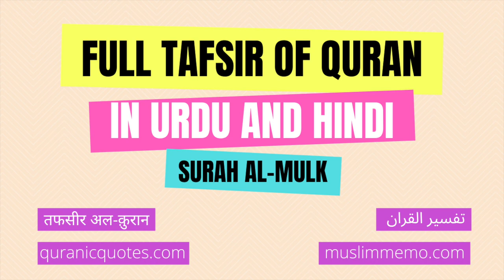Surah Al-Mulk --- Full Tafsir in Urdu and Hindi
Listen to the full Tafsir of Surah Al-Mulk in Urdu/Hindi. Surah Al-Mulk is the 67th Surah of The Quran.